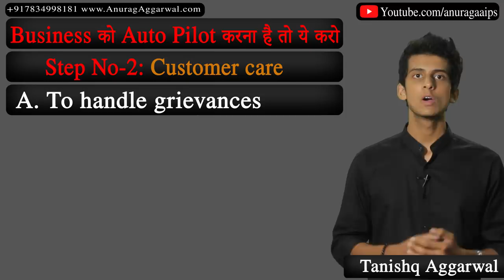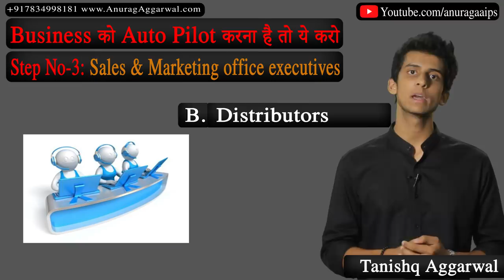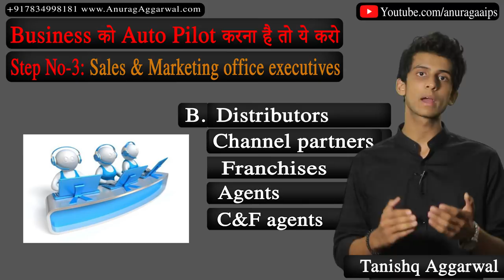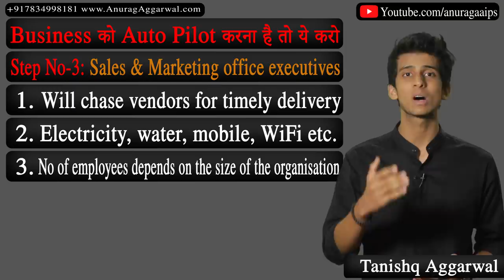इस motivational विडीओ से आपका business अपने आप चलेगा...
Presenting the second video of Tanishq, son of Mr Anurag Aggarwal wherein he has elaborated upon three chief steps of how to run your business on auto-pilot mode.
Tanishq has been duly assisted by Mr Aggarwal on the content of this video.

In his upcoming videos, he will speak on Fashion, lifestyle, personality development, public Speaking and give business tips as well.